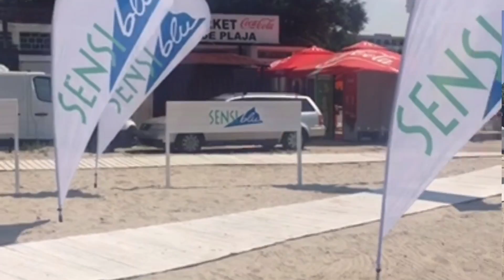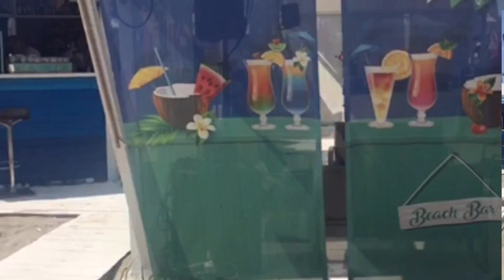Plaja Sensiblu 2018